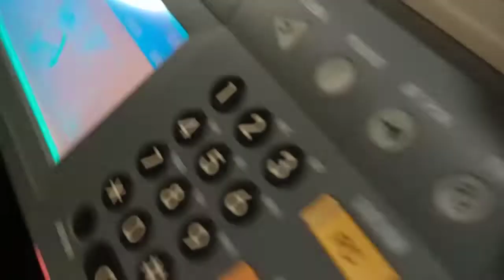new video Toshiba e282 misfeed in copier E210 basic knowledge connection problems bd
আসসালামু আলাইকুম
প্রযুক্তির সাথেই আমাদের পথচলা আমদের লক্ষ একটাই সফলতার সাথে সবাইকে সঠিক তথ্যের সন্ধান।

ভিডিও টি ভালো লাগলে শেয়ার করুন এবং আপনার মূল্যবান মতামত কমেন্ট করে জানাতে ভুলবেন না ।
Toshiba e-Studio 282
photocopier
zoom, Duplexing print features, Scan Features, First Copy Out Time , Fax Features,  Other Features,
Toshiba e-Studio 282 highly productive multi-function copier machine has copy speed 28cpm resolution 600 , black and white scan speed 57 spm Ethernet connectivity, optional  network printing and medium sized  workgroup support,full speed usb, scan, print, photocopi copy modes tex, text, photo, custom private print proof print, scheduled print booklet printing print to box,
How  to Toshiba e-Studio 2523A call for service c449, call for service c452, easy Solution photocopy machine

use in e-Studio
Toshiba e-Studio 2523,2323A,2323AM,2009,2303
How to replace Upper Fuser Roller Toshib e-studio 2523A
how to replace or change new  Lower Fuser Pressure Roller
toshiba e-studio 2523A photocopier
toshiba e-studio 2023a hit roller
Toshiba e-Studio2023 Fuser Upper Heat Roller For
people also ask:
problem solving